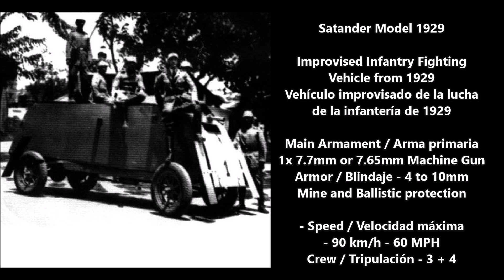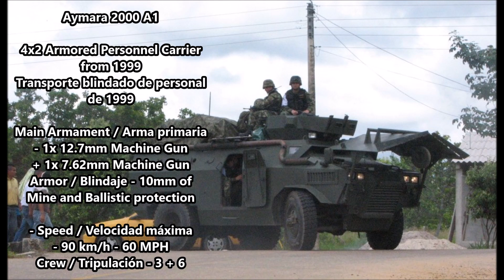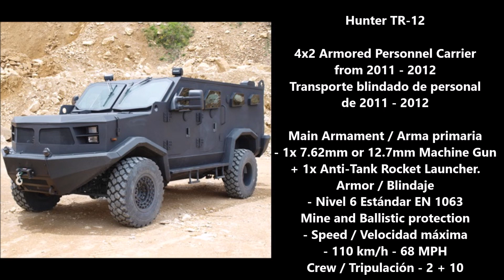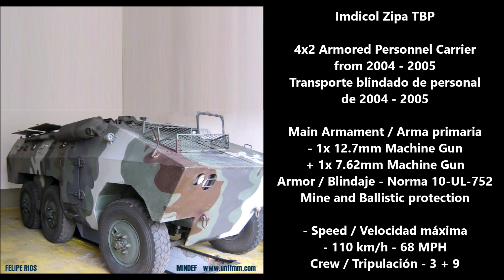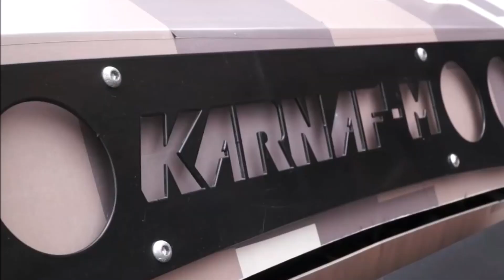Rare Weapons of Colombia - ( Armas raras de Ejercito Colombia )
Rare Weapons of Colombia ( Ejército Nacional de Colombia (EJC )
Satander Model 1929 Improvised Infantry Fighting Vehicle from 1929 Main Armament – 1x or 2x 7.7mm or 7.65mm Machine Gun   Armor – 4 to 10mm Speed - Unknown Crew - 3 to 4
VAT-01 Transporte blindado de personal
INDUMIL IMC-40
INDUMIL ONE
Imdicol Aymara 2000 A1 / Imdicol Barrabas APC - Infantry Fighting Vehicle from 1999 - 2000 Main Armament – 1x 12.7mm M2 Browning  Machine Gun   Armor – Standard 10-UL-752  Speed - 110 km/h  or 68.3 MPH Crew - 2 + 18 Troops
Imdicol Zipa TBP from 2014 Main Armament – 1x 12.7mm M2 Browning  Machine Gun   Armor – Standard 10-UL-752  Speed - 100 km/h  or 62.1 MPH Crew - 3 + 9 Troops
ISBI Meteoro Infantry Fighting Vehicle from 2003 Main Armament – 1x 12.7mm M2 Browning  Machine Gun   Armor – Standard 10-UL-752  Speed - 110 km/h  or 65 MPH Crew - 3 + 9 Troops
Hunter TR-12 4x4 Multi-Purpose Infantry Mobility Vehicle from 2012 Main Armament – 1x Mk 19 Grenade Launcher or 12.7mm M2 Browning  Machine Gun  Armor – Level B6 Standard EN 1063 Speed - 110 km/h  or 65 MPH Crew - 2 + 10 Troops
INDUMIL VRC Cobra ( Vehículo de asalto táctico Cobra  ) Light Armored Tactical Assault Vehicle from 2016 Main Armament – 2x 12x Barrled 76mm Rocket Launchers + 1x 12.7mm M2 Browning  Machine Gun  Armor – Level B6 Standard EN 1063 Speed - 100 km/h  or 60 MPH Crew - 4